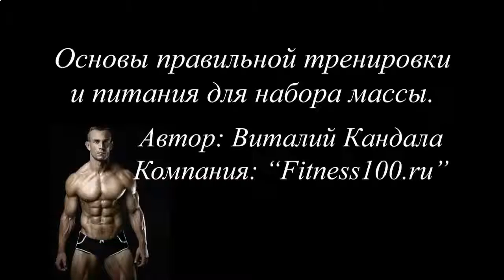Накачать мышцы таблетками